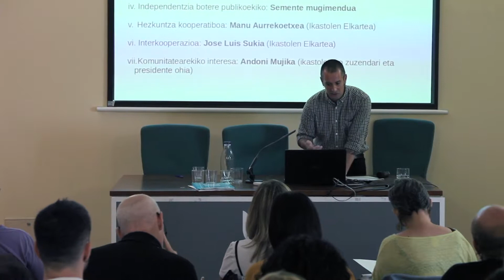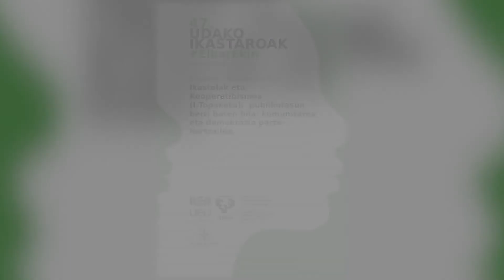Ui47 Ikastolak eta Kooperatibismoa. Nekane Artola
Nekane Artola Ikastolen Elkarteko lehendakariordeak "Atxikipen librea: segregazioaren auzia, elitizazioa" hitzaldia eman zuen.

"Ikastolak eta Kooperatibismoa (I.Topaketa): publikotasun berri baten bila: komunitatea eta demokrazia parte-hartzailea" jardunaldia egin zen uztailaren 8an Eibarren, Udako Ikastaroen baitan.